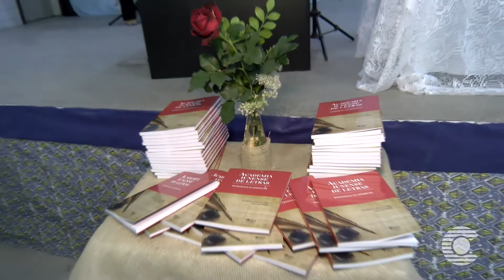Gilberto Pagani fala sobre o livro "Patronos e Acadêmicos" lançado em Iúna no sábado (23)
Gilberto Pagani de Freitas, um dos mais competentes autores, poeta e membro da Academia Iunense de Letras e pessoa de extrema respeitabilidade, falou à reportagem da TV Caparaó, sobre o trabalho realizado pela Academia e sobre o livro "Patronos e Acadêmicos".

Veja entrevista!